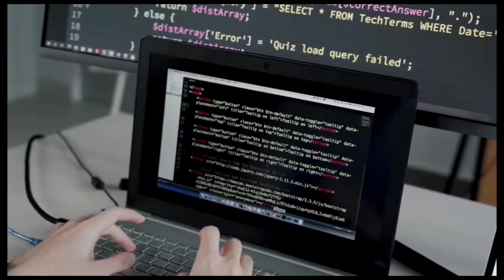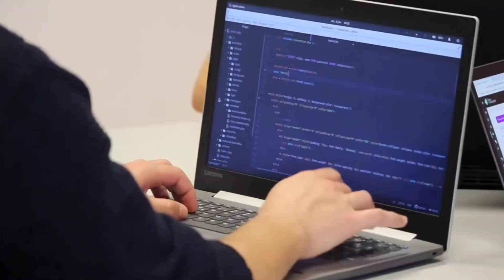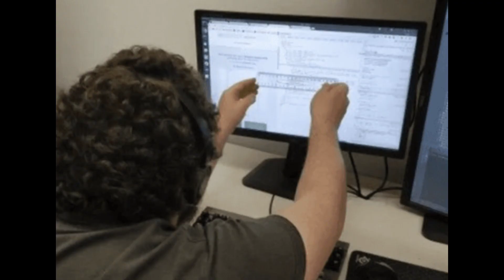Top Programming Languages for 2025(You Need to Learn)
What programming language should i learn first? You might have this question if you are new or want to learn programming. So, in this video, I discuss the top 5 programming languages. Now, it can vary for different people based on their preferences. I talk about Rust, C++, Java, JavaScript, and Python. What are the advantages and disadvantages of learning these languages based on what you want to do, like AI, web development, data science, game development, etc.? Also, which can be the best programming language for beginners?

Timestamp

0:00 Intro
0:16 Why Rust?
0:38 Why C++?
0:59 Why Java?
1:19 Why JavaScript?
1:46 Why Python?
2:10 Conclusion